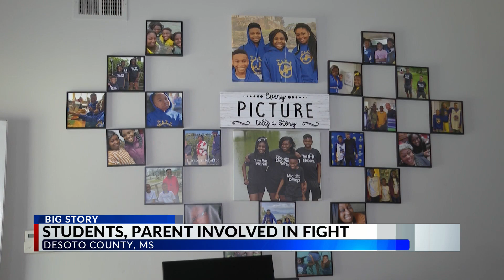Desoto County Schools student 'attacked' by parent during fight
News Channel 3 at 10